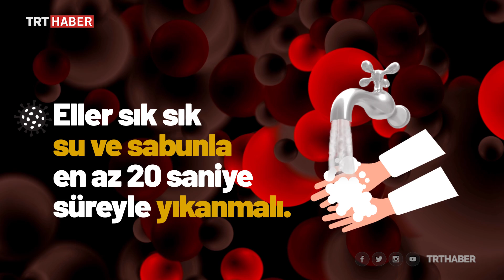Koronavirüs için alınması gereken tedbirler nelerdir?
Koronavirüs tüm dünyada yayılmaya devam ediyor. Dünya Sağlık Örgütü, yeni tip koronavirüsü küresel salgın ilan etti. Peki, virüsten korunmak için nelere dikkat edilmeli? Hastalık belirtileri neler? Belirtiler varsa ne yapılmalı?